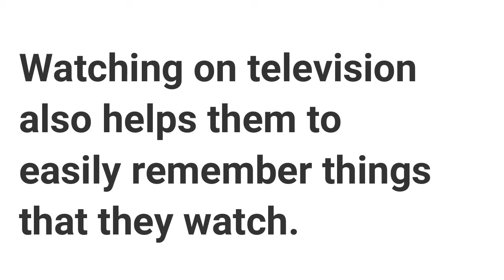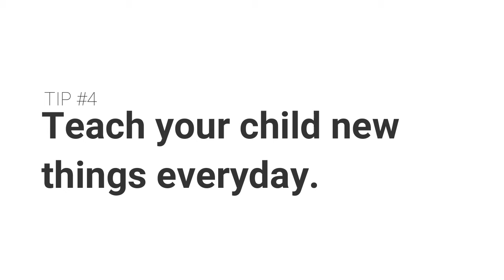How to teach your child at an early age |JustLouTV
August 18,2020

Hi Mommi's ! This tips will help you a lot. Especially yo those young moms who had their first baby. By the way this content is based on my experiences as a young mom of a two years old baby boy👩‍👦
Please watch guys😍🤗and

About Me!
Name : Maria Lourdes Mendoza
Young Mom of a cute Boy